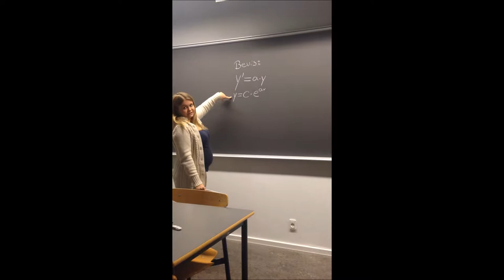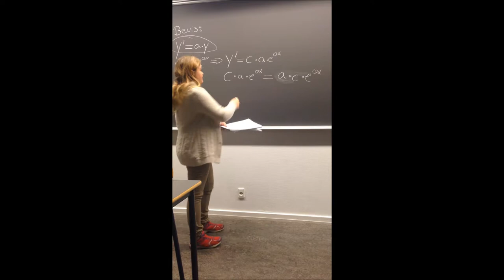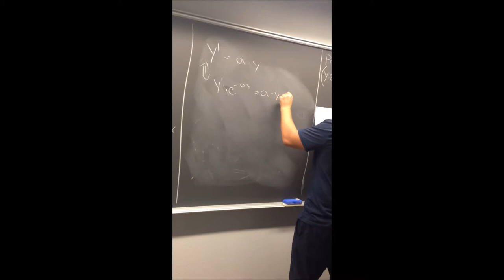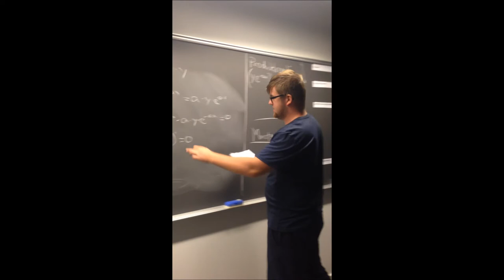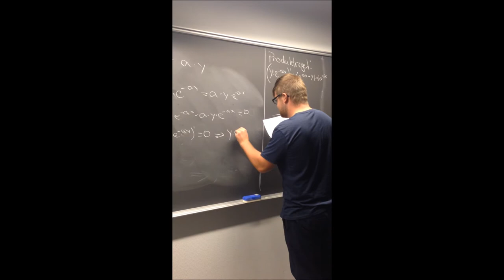Film mat projekt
y' = a*y